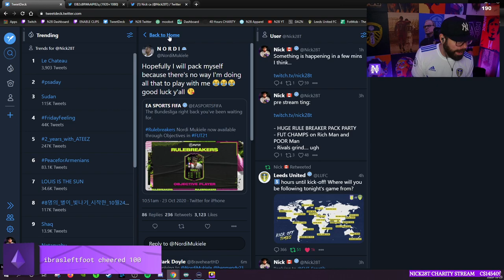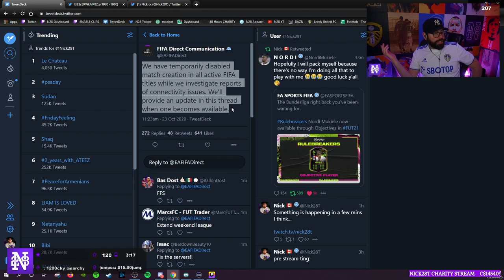HUGE RULEBREAKERS PACK OPENING!! SO MANY COOL OBJECTIVES! - POOR MAN RTG #13 - FIFA 21 Ultimate Team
**COMMUNITY**

**CLOTHING LINE**

**SOCIALS**